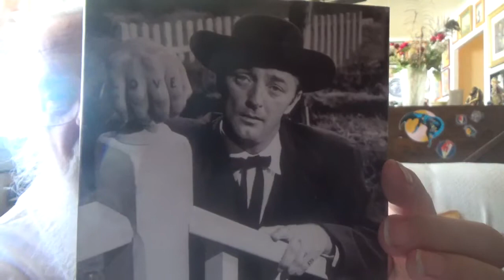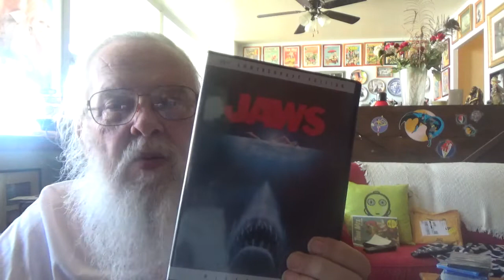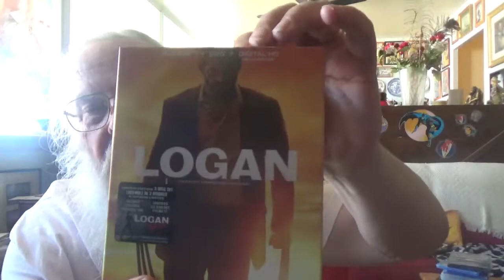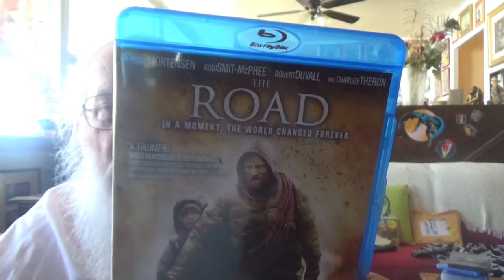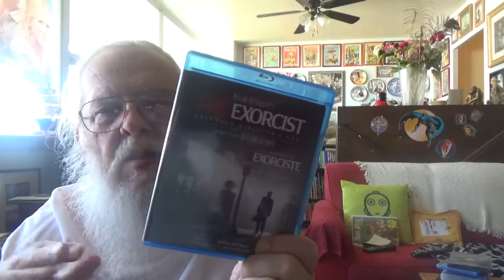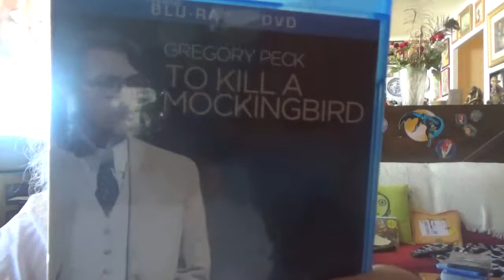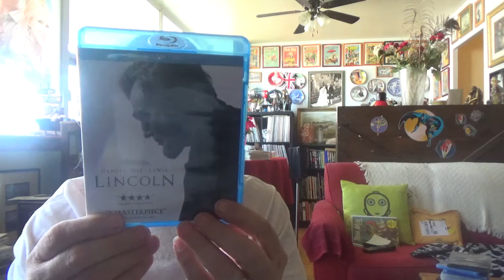perfect movies ? sure '' why not .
just showing ten perfect movies ''' now that's just me .